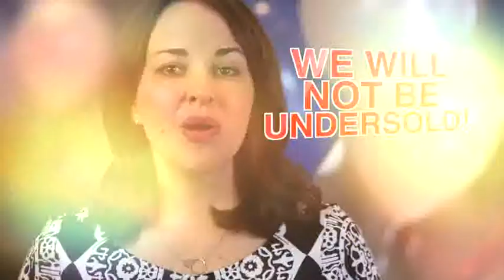Romain Buick March 2014